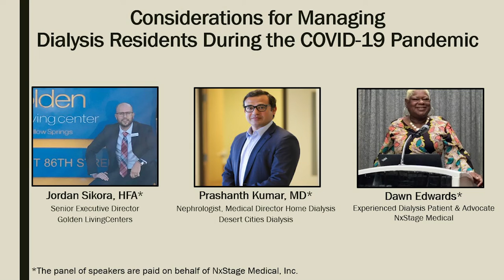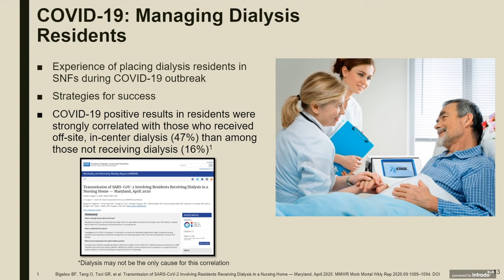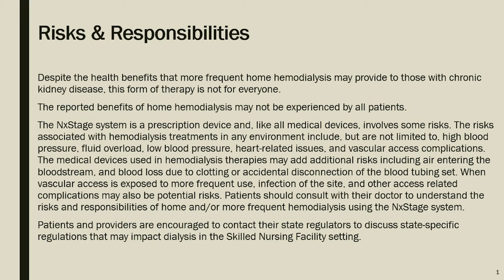McKnight's Webinar - COVID-19: Managing Dialysis Residents